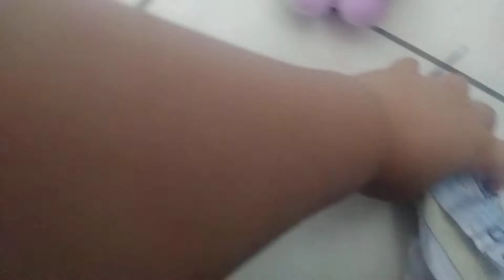part 7 evacuation but this time buzz story